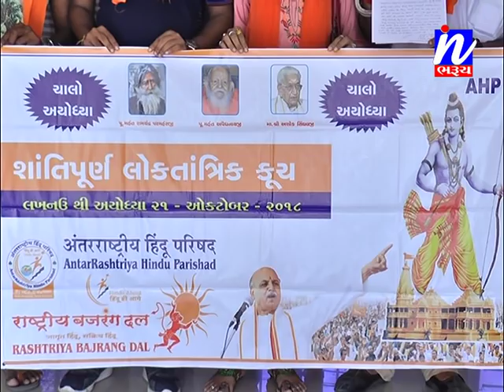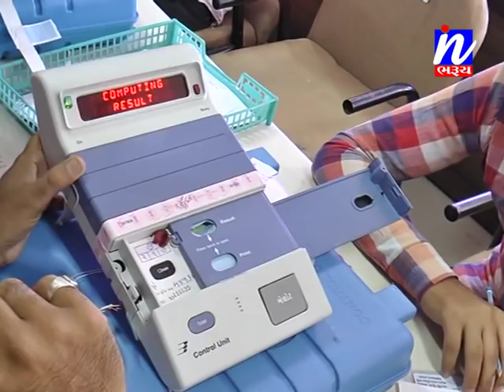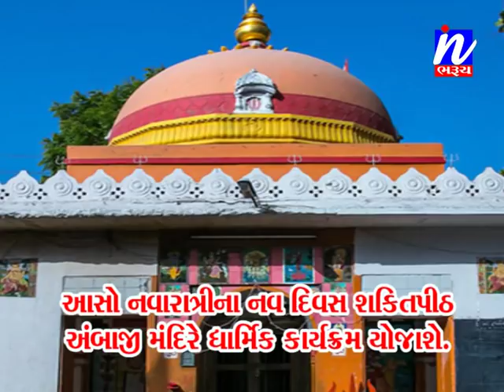સમાચાર ઈન ભરૂચ 09-10-2018